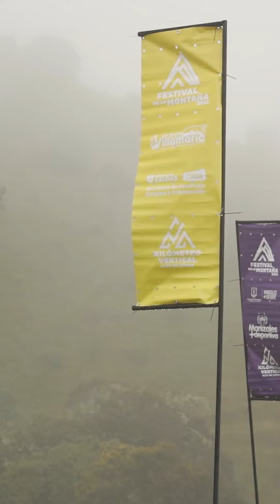KM Vertical Resumen 2022